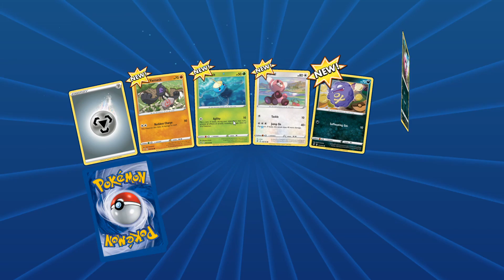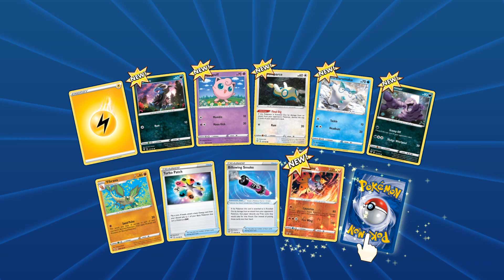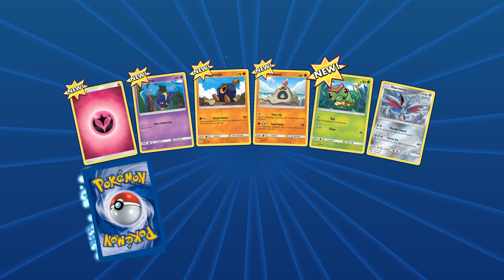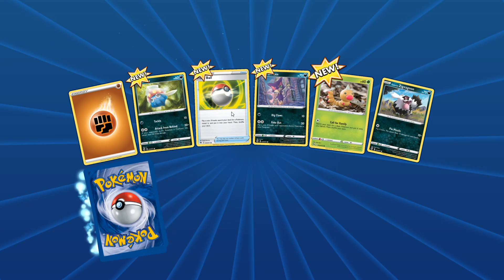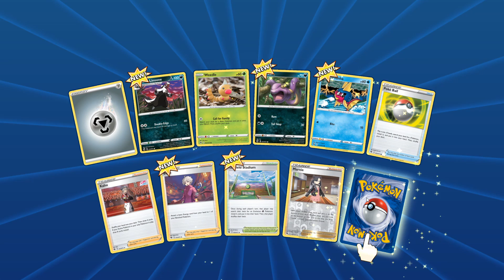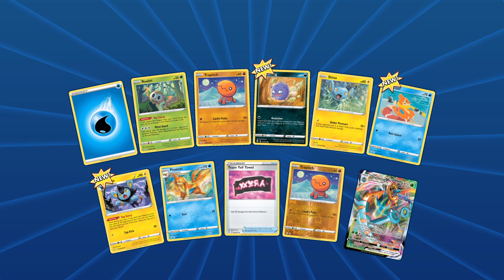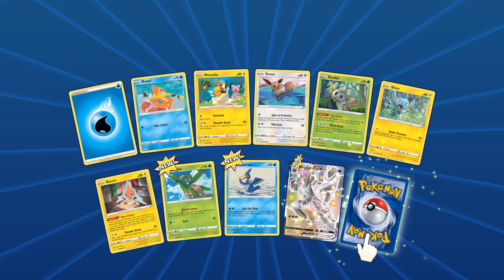PTCGO card opening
video of it because why not.